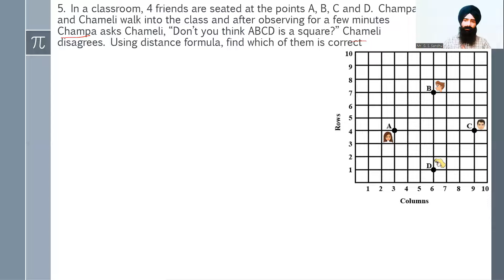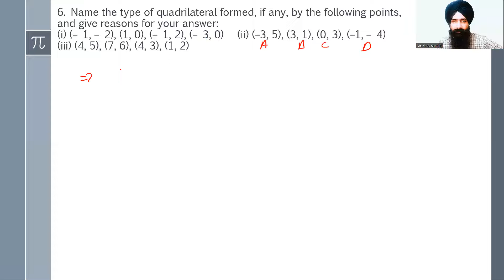Coordinate Geometry || EX 7.1 || Q. NO. 1 TO 10 || DISTANCE FORMULA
HERE we explained about What is coordinate geometry in maths class 10?
What are the topics in coordinate geometry class 10?
How many formula are there in coordinate geometry class 10?
How do you read coordinate geometry class 10?
The solution has all the exercise questions provided in the NCERT textbook.
Diagrammatic representations and alternate methods will help you understand the concepts thoroughly.
Solving these NCERT Solutions will make you acquainted with important formulas and standards.